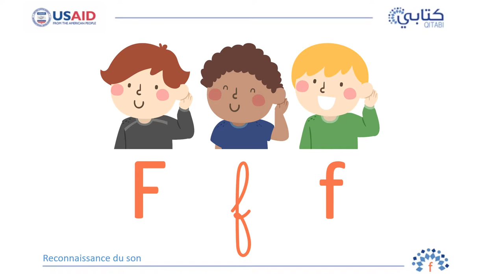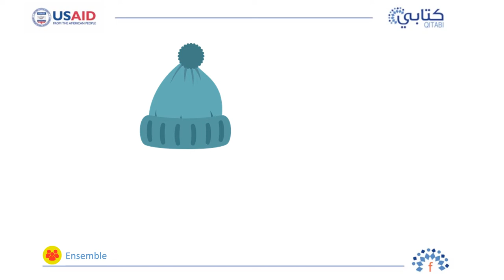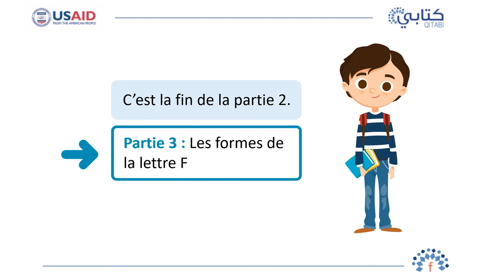Le Kit de l'alphabet – Lettre F – Partie 2